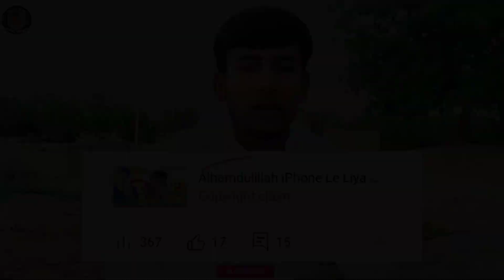Kitne Salon Mein Kitne Subscriber Hasil Kiye|1000 Subscriber's & 4000 Ganta Watch Time